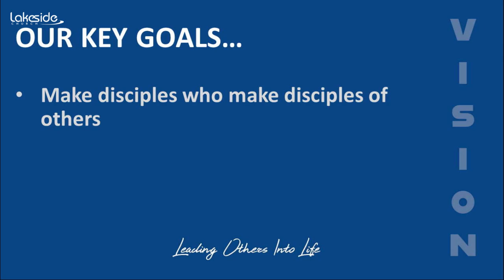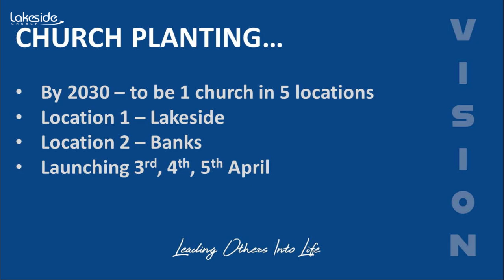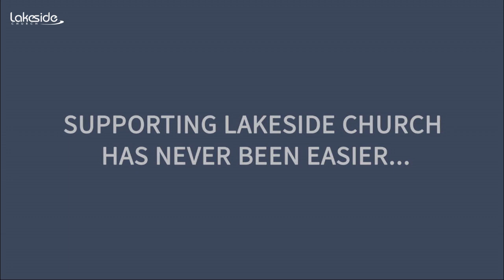Vison Sunday 2020